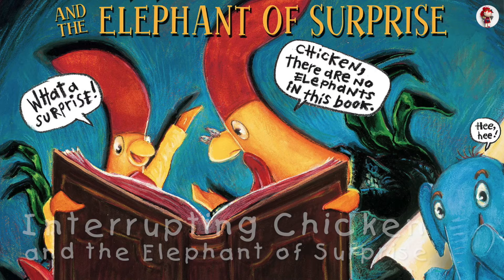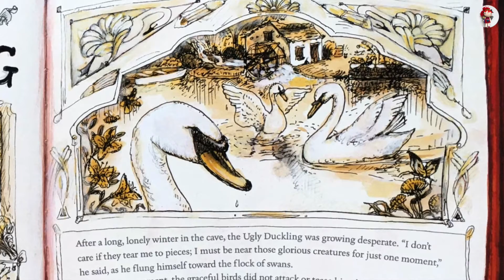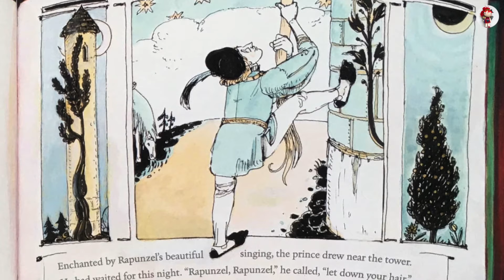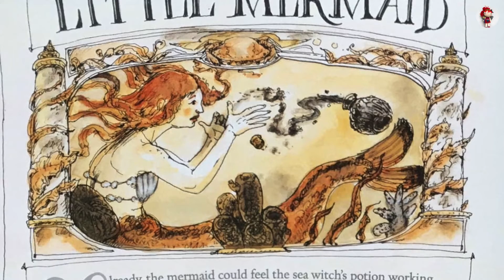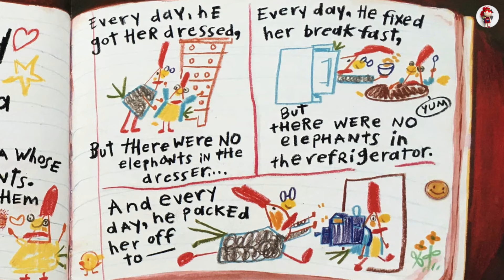🐓 Interrupting Chicken and the Elephant of Surprise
Interrupting Chicken and the Elephant of Surprise by David Ezra Stein. Read by Riko.

It’s homework time for the little red chicken, who has just learned about something every good story should have: an elephant of surprise. Or could it be an element of surprise (as her amused papa explains)? As they dive in to story after story, looking for the part that makes a reader say “Whoa! I didn’t know that was going to happen,” Papa is sure he can convince Chicken he’s right. After all, there are definitely no elephants in “The Ugly Duckling,” “Rapunzel,” or “The Little Mermaid” — or are there?